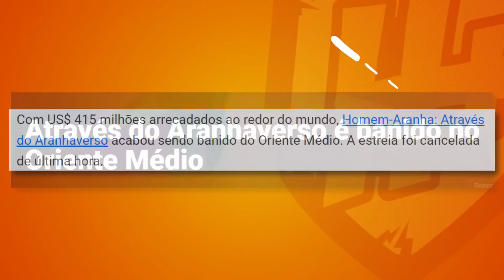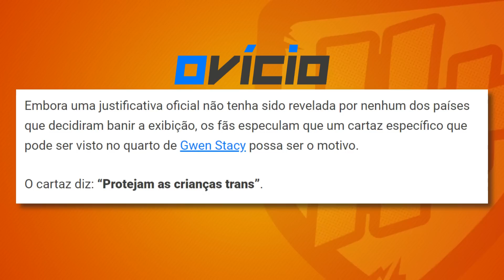ARANHAVERSO 2 É EXCLUÍDO DOS CINEMAS ÁRABES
Olá queridos Heróis será que esse Banimento de Aranhaverso dos países Árabes vai afetar na sua bilheteria final, o filme não vai bater Bilhão por conta desse boicote?

GERTRUDE HIMMELFARD
ROGER SCRUTON